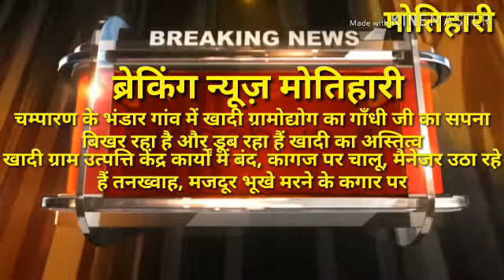टूट रहा है गांधी जी का खादी ग्रामोद्योग का सपना, मिट रहा है खादी का अस्तित्व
उत्पत्ति केंद्र में तैनात मैनेजर कार्य में केंद्र को बंद ,कागज पर वर्षों से दिखा रहे हैं चालू ,उठा रहे हैं वेतन